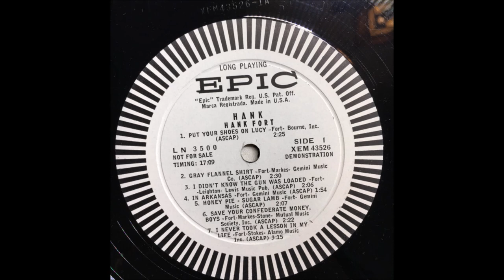Hank Fort - Honey Pie - Sugar Lamb [c.1958].